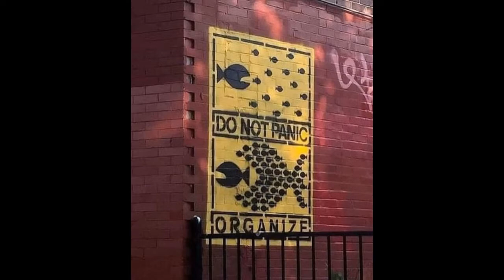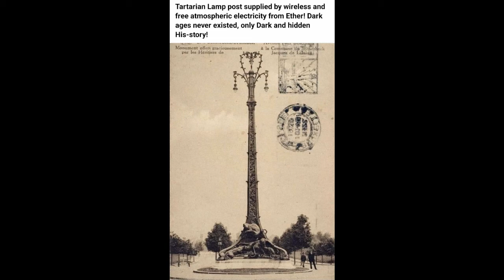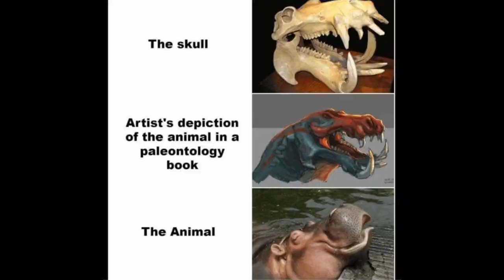Memes Tues March 26, 2024